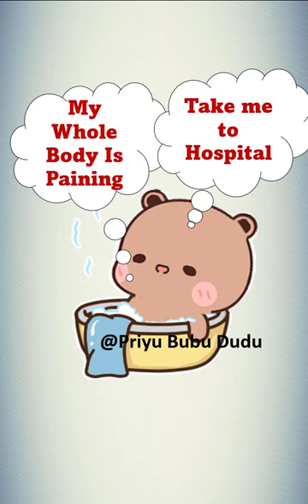Bubu Dudu Weight Check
In this you will see what Bubu does when she checks her weight.